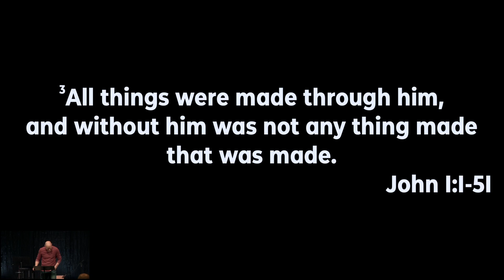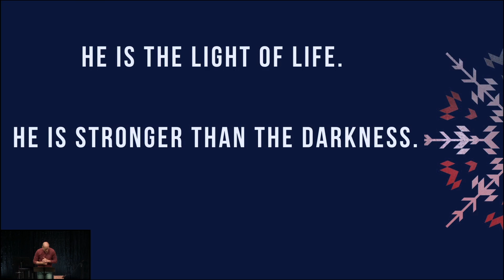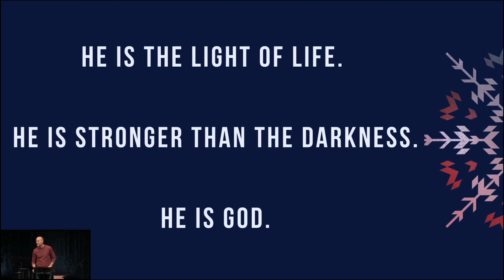Winning with Jesus sermon | Pastor Garrett Nates | Longmont Calvary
Pastor Garrett Nates
With: Reimagining Your Life with Jesus
Winning with Jesus
John 1:1-5